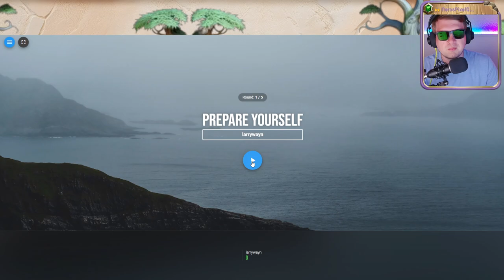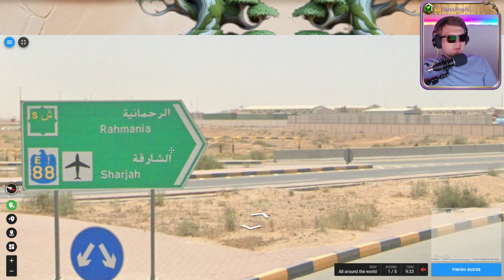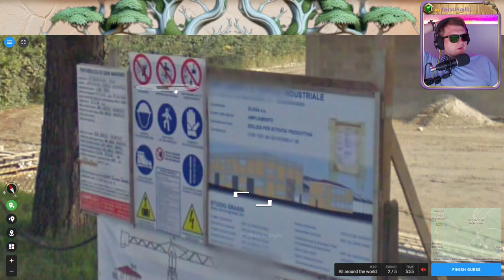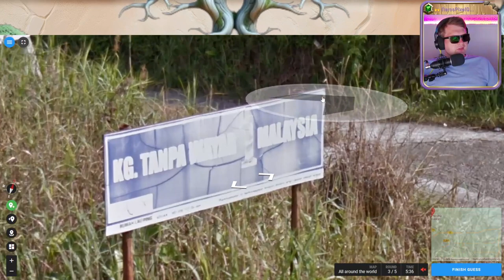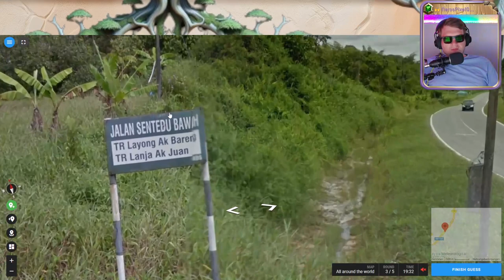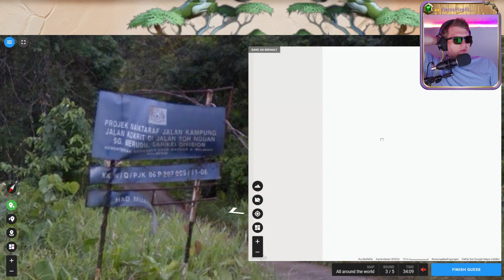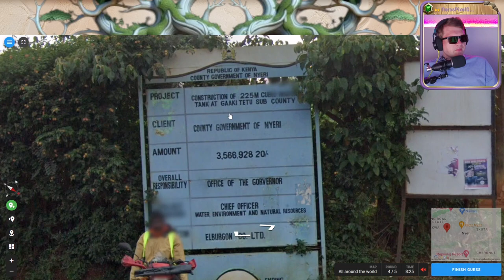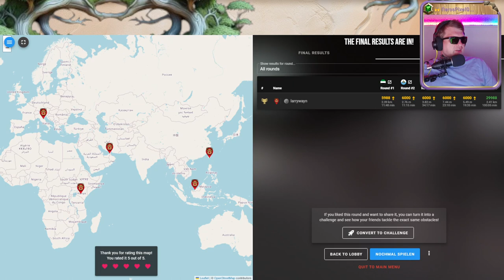🌄 Wissen, Suchen, Raten 💖 Folge 96 💖 Geotastic 🌄